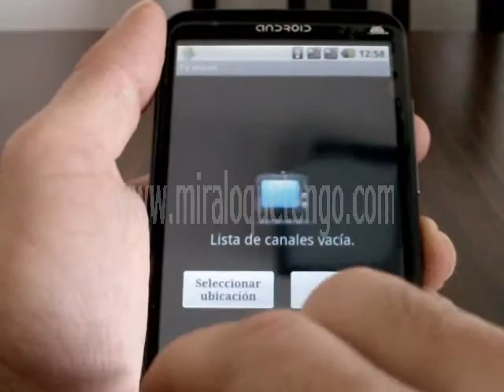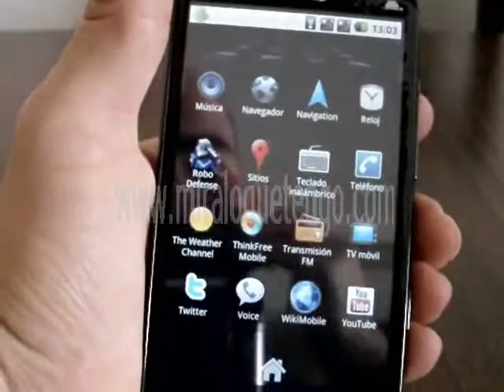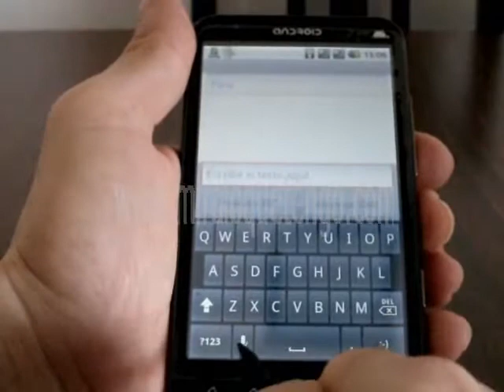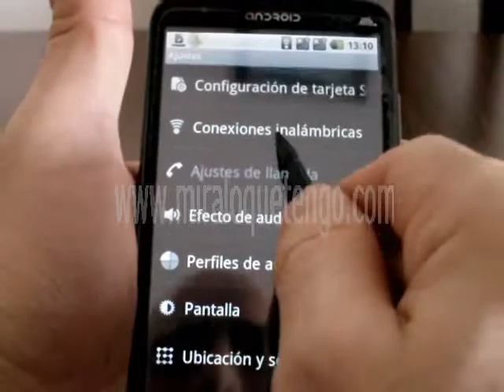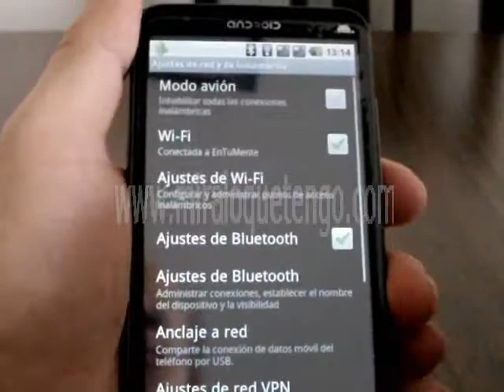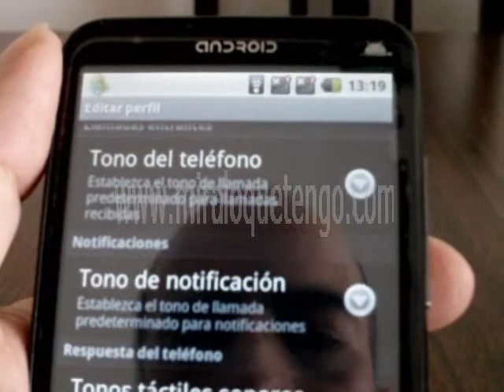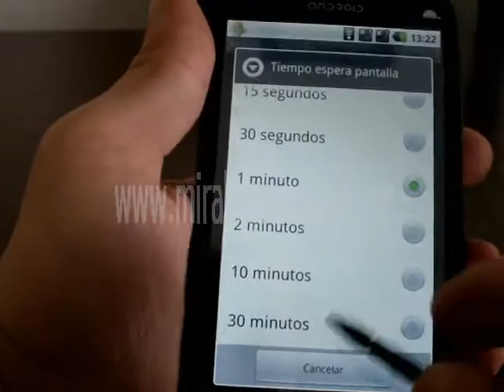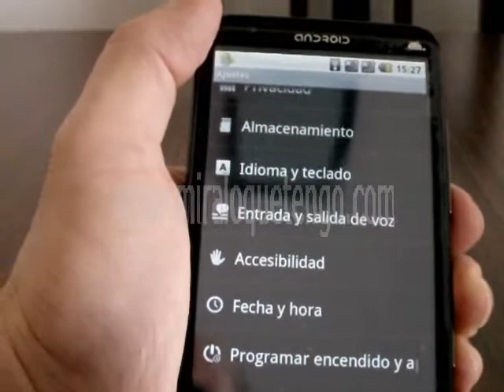Star A2000 (Parte 5) - MiraLoQueTengo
No olvides visitar nuestra tienda online donde encontraras este y muchos otros telefonos moviles mas, ademas de tabletas, relojes moviles y mucho mas.